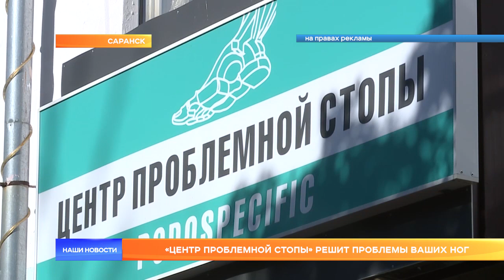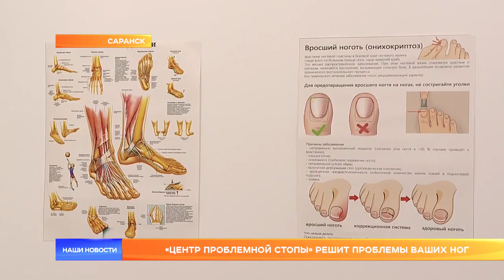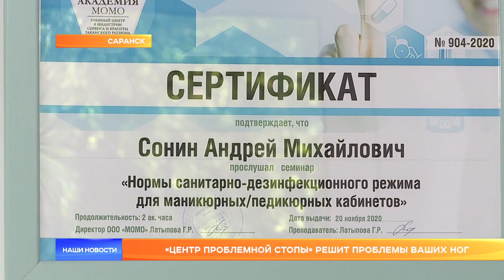«Центр проблемной стопы» решит проблемы Ваших ног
«Центр проблемной стопы» работает в Саранске уже полгода. За это время многие жители города смогли избавиться от проблем, связанных со здоровьем ног и ногтей, а также приобрести индивидуально изготовленные анатомические стельки. Об этих и других услугах «Центра проблемной стопы» - в нашем репортаже.